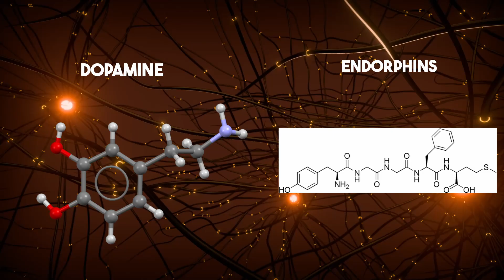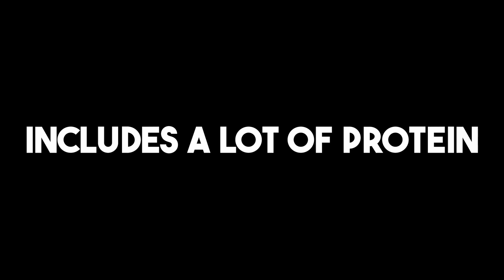Why do our farts smell good?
It is an intriguing question.
Why do our farts smell different, and why do why sometimes laugh at our own smelly stinky ones?